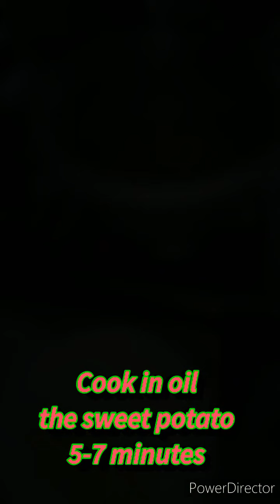How to Make Sweet Potato Fries